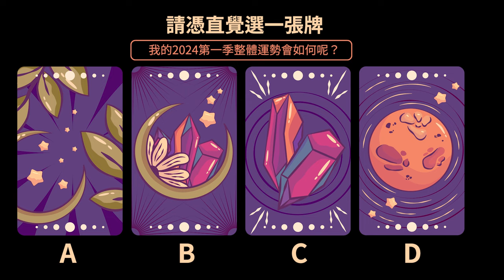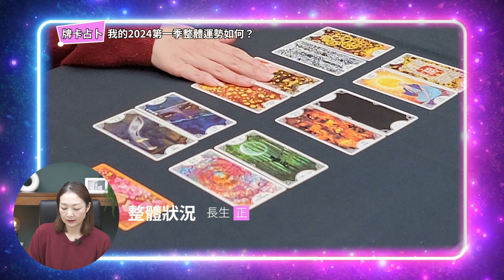2024第一季我的整體運勢如何？►國際紫微學會&大耕老師◄請開字幕